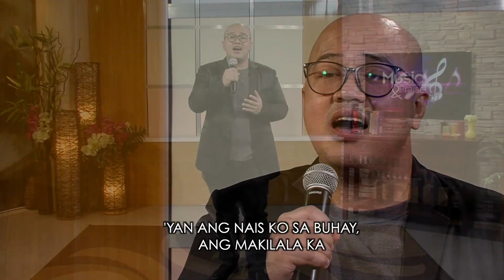O DIYOS NAIS KONG MAKILALA KA | Mondy Erracho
O DIYOS NAIS KONG MAKILALA KA
Rendered by: Mondy Erracho
Tagalog Adaptation: Unknown
Oh, I Want To Know You More By Steve Green